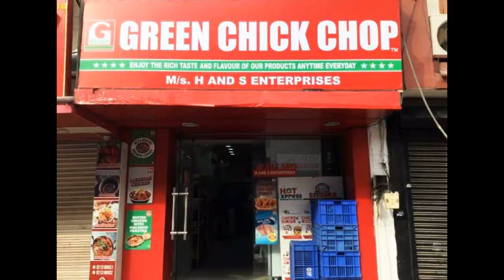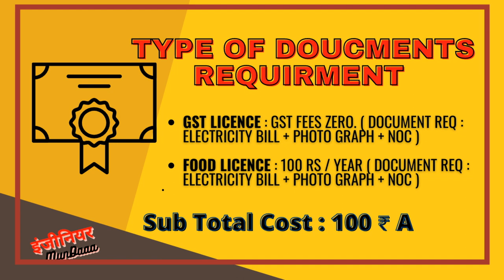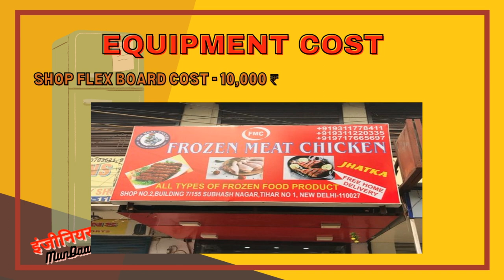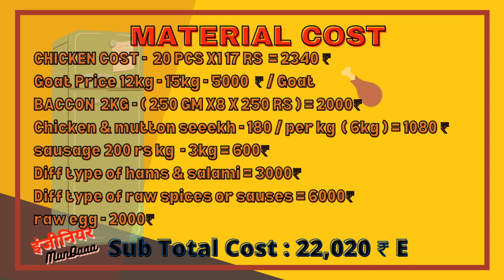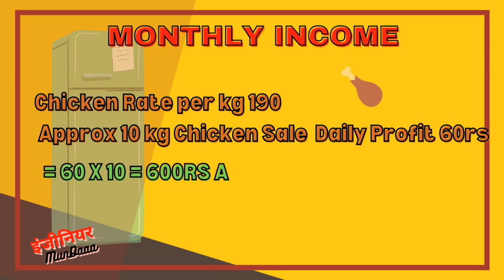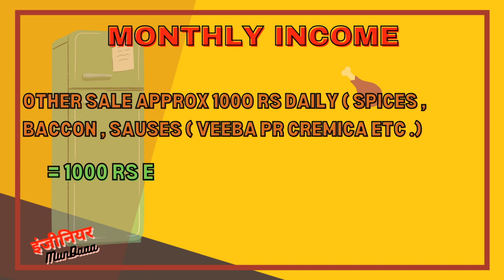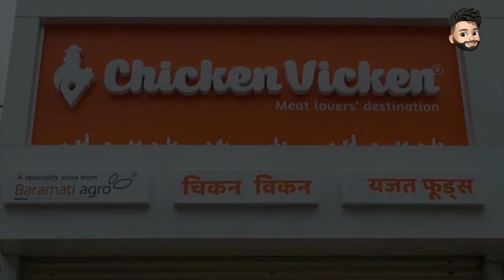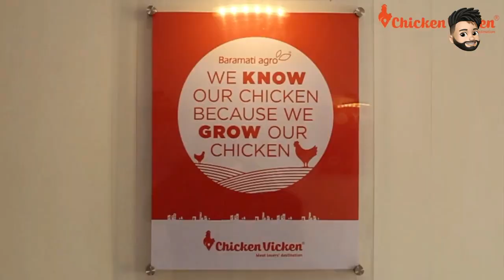Raw mutton & Chicken meat shop Business Model क्या है . .? || Meat Shop Business Low Investment 2022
Topic cover :
trade name -
location -
rent-
equipment cost-
material cost-
total cost-
labor salary-
monthly profit -